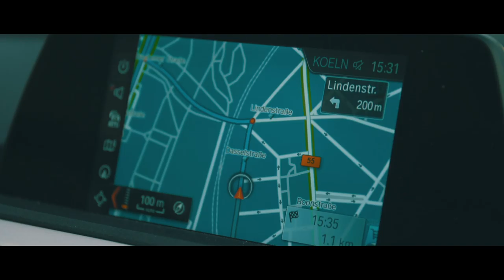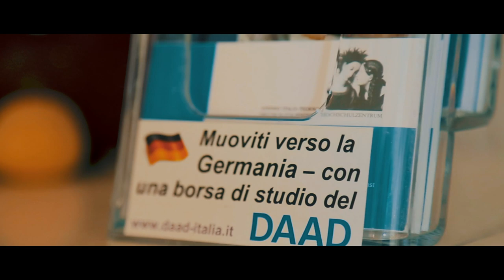Study in Germany | 3,800 English-taught Bachelor & Master Programs | Study Abroad 2024-2025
🇩🇪 🎓 Study in Germany with MyGermanUniversity! 🎓 🇩🇪

🔍 Find your perfect English-taught Bachelor's or Master's program at a top-ranked university.

🎓 3800+ study programs | 💰 60% tuition-free | 📺 Live webinars & expert advice.

Enroll in our Free Video Courses:
✍ Get Accepted into Your Dream German University — with the Perfect LETTER OF MOTIVATION!
🛂 How To Get Your German STUDENT VISA Application Done — Quickly and Stress-Free
✈️ How to write a Letter of Motivation for your German visa

Study in Germany | English Taught Bachelor&Master Programs | Study Abroad 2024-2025 | MyGermanUniversity